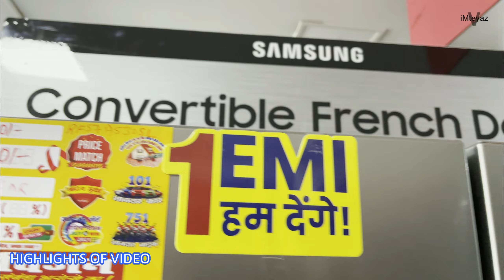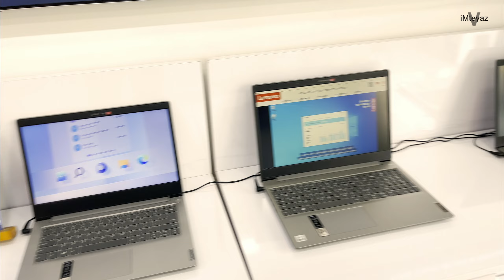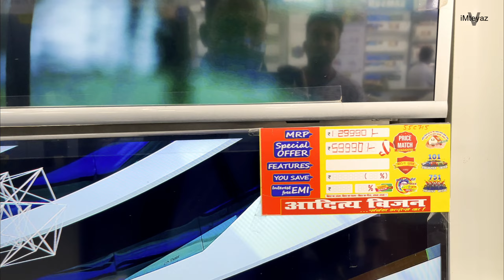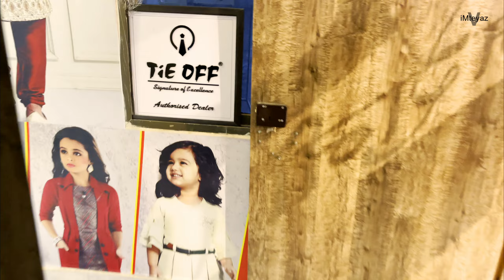Shopping in my hometown district market 🇮🇳 Tajpur Samastipur Bihar India | iMteyaz Vlogs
MY FILMING GEAR :
● iPhone 12 Pro Max
● GoPro Hero 9 Black
● Asus Laptop Tuf Dash F15
● Benro BK10 Mini Tripod
● Rode NT-USB Mini Studio quality USB Microphone
● Rode Wireless Go II Dual Channel Wireless Microphone System
● Hard drive 4 TB
● Sandisk SSD
● Selfie Stick with Tripod